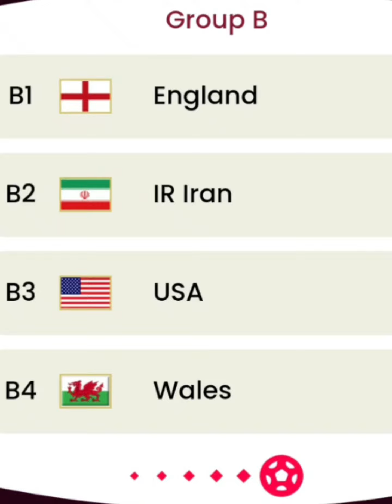Qatar FIFA 2022 | Countdown started | Everything is ready for grand event during November & Dec.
qatar government has prepared well for grand event fifa during November and December 2022
Excellent arrangements ahead of world level event.